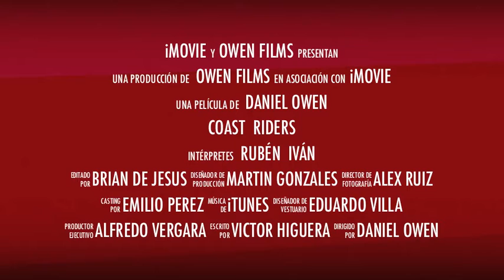Trailer Coast Riders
Coast Riders trailer